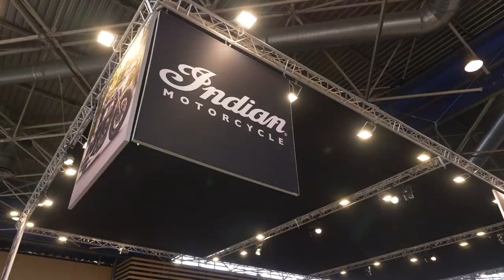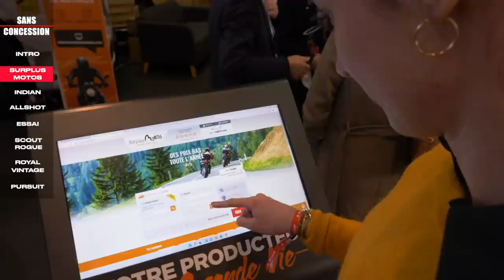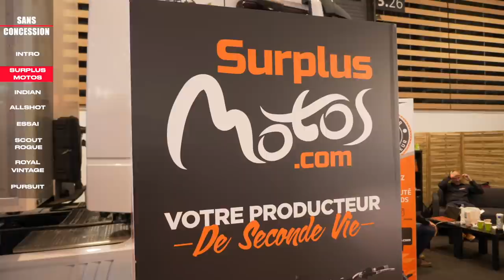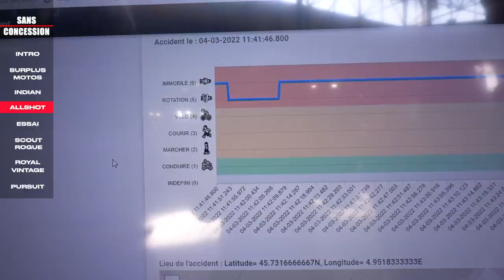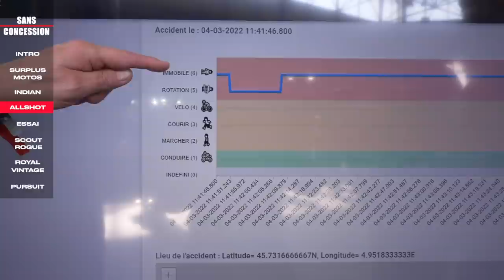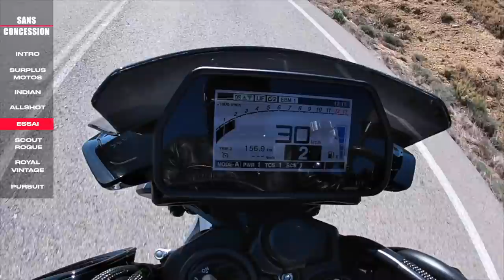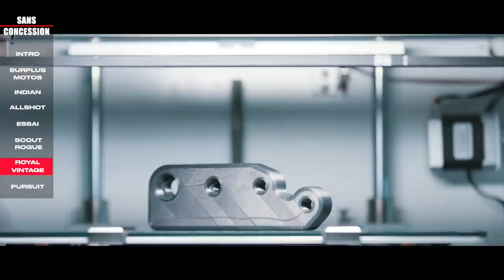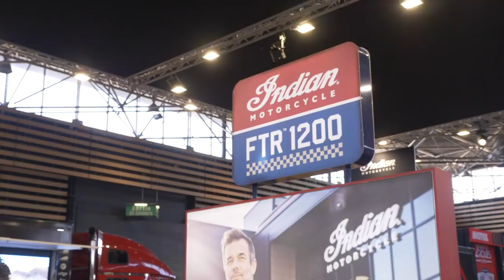Emission 131 : Salon du 2 roues de Lyon 2022 (1ère partie).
Retrouvez une nouvelle émission présentée par Yoann Genouvrier et tournée lors du Salon du 2 Roues de Lyon 2022 qui a eu lieu du 03 au 06 mars.
On débutera sur le stand d'Indian Motorcycle qui fête cette année ses 121 ans d'existence. Avec Pierre Audouin, National Manager d'Indian en France on fera un point sur l'actu et sur l"image de la marque américaine et les prochaines nouveautés à surveiller pour 2022.
Puis direction le stand de Surplus Motos avec Albéric Gerard, son responsable commercial qui nous expliquera leur travail sur des pièces motos reconditionnées ! Puis nous découvrirons le stand ALL Shot avec son président fondateur Jean Marc Ferret qui nous parlera de l'importance grandissante des equipements de sécurité et d'Airbag pour les motards aujourd'hui.
L'essai de la semaine est consacré à un missile...le très gros roadster de Yamaha Motor : le MT10 testé sur les routes de Valence en Espagne !
On sera de retour sur le stand Indian Motorcycle avec Baptiste Grenguet, leur responsable marketing pour nous présenter une nouveauté : l'Indian Scout Rogue.
Ensuite on passe au motos préparées avec la visite du stand Royal Vintage Moto avec son directeur Charles Ifrah qui nous parlera du savoir faire de préparateur motos et de leur collaboration avec des marques pour des séries limitées.
On finit l'émission où on l'a commencé sur le stand Indian Motorcycle pour découvrir une 2ème nouveauté : la Indian Pursuit !